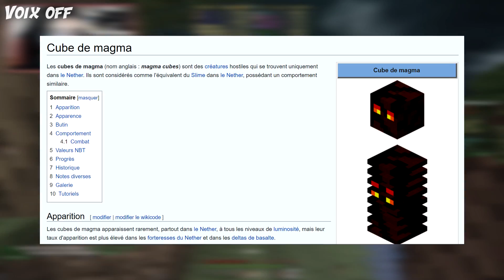UHC EN NETHER UPDATE... • Netheribus S4 #1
Le retour 4 ans après avec une team de folie, des nouveautés HARDCORE, un double point de vue et un peu de fraîcheur niveau montage !
Netheribus 1.16 édition : toutes les nouveautés de la Nether Update, avec du PVP 1.8, tout ce qu'on aime !

Le principe est simple : à partir de la fin d'épisode 3, tous les joueurs devront OBLIGATOIREMENT se diriger dans le Nether. Ils ne pourront alors plus ressortir de ce dernier, et devront se débrouiller avec les ressources disponibles dans cette dimension.

De plus, l'UHC se déroulant en 1.16, toutes les nouveautés de la Nether Update seront présentes :
- Nouveaux biomes !
- Nouveaux mobs : les Piglins, mobs agressifs.
- Nouveaux minerai : la Netherite, permettant du stuff encore plus puissant que le diamant.

Et pour corser ENCORE PLUS la difficulté... le taux de spawn des mobs est augmenté ET les pigmens attaqueront AUTOMATIQUEMENT tous les joueurs, même sans les taper.

Dernière règle : le PVP sera celui de la 1.8, le cooldown n'existe plus, les boucliers ne fonctionnent pas en PVP (mais en PVE oui), et les hâches sont interdites.
Le stuff en Netherite est lui cependant autorisé, malgré le fait que certaines équipes auront un malus de stuff (uniquement trois pièces en diamant max / équipes handicapées indiquées plus bas)

Organisation par Guill & Steviix
Plugin par Gogume1er

► MUSIQUES :
Xenoblade Chronicles

  - Claviers: Razer Ornata V2
  - Souris: Razer Viper Ultimate
  - Casque: Razer Krake Ultimate
  - Souris: Razer Gigantus V2
  - Gear Caméra: Razer Kiyo
  - Ecouteurs: Razer Hammerhead True Wireless